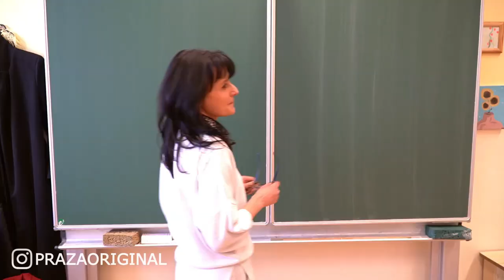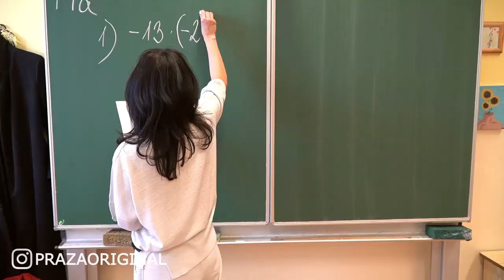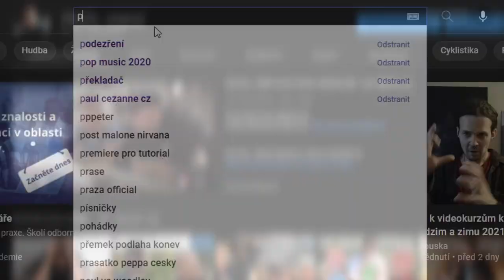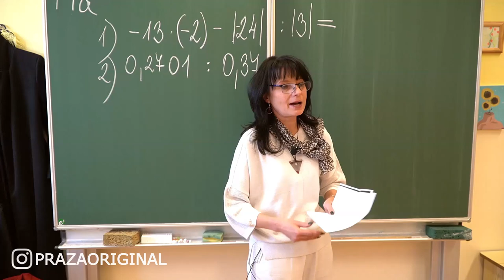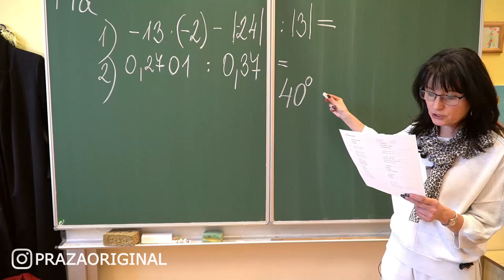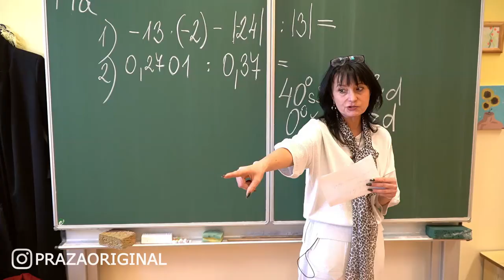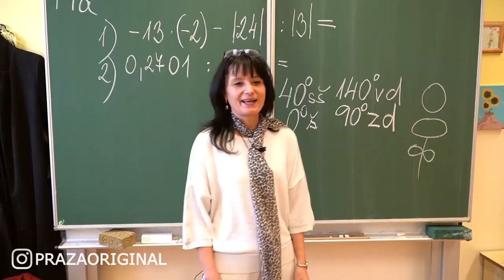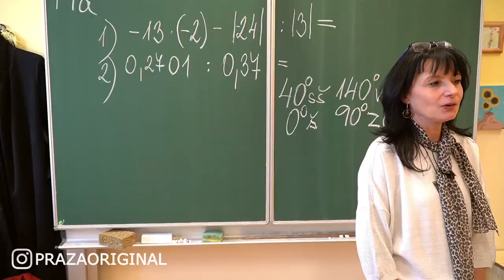Jsme CHYTŘEJŠÍ než 10 leté DÍTĚ? w / Refew - mamka - ségra